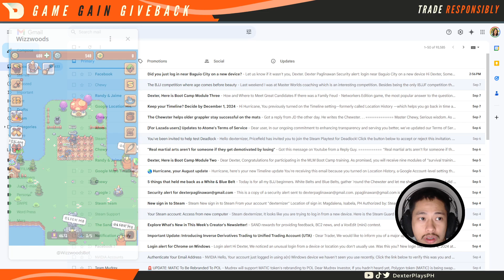WizzWoods - Idle Farming - Free2Play Web3 Game on Telegram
➡️ WIZZWOODS | Wizzwoods is an open-world strategy farming game that incorporates blockchain technology, available through the TG Mini-app and Twitter Extensions. In Wizzwoods, players explore a digital landscape where they can build farms, manage resources, and participate in multiplayer interactions.

The game aims to create a blend of traditional gameplay with blockchain mechanics, allowing players to engage in activities like cross-chain trading and DeFi protocols involving tokens such as $WIZZ and $BGT. It's described as a mix of elements from popular titles like Pixels, Axie Infinity, and DeFi Kingdoms, but with a unique interchain approach across multiple blockchain ecosystems, including Berachain, TON, and Tabi.

Wizzwoods promotes itself as a sustainable GameFi project, claiming to have substantial external revenue streams and a global community of players. It has reportedly received positive feedback since its early testing phases, and its developers suggest it could appeal to both gamers and blockchain enthusiasts looking for new experiences in digital ownership.

Whether Wizzwoods will live up to its goals remains to be seen, but it represents another step in the evolving space of blockchain-based gaming.

Happy gaming,

Cheers!

📛 PLEASE RESEARCH further or risk getting burned 📛